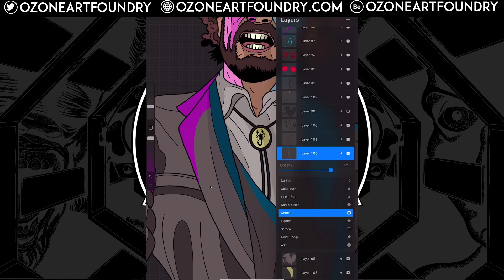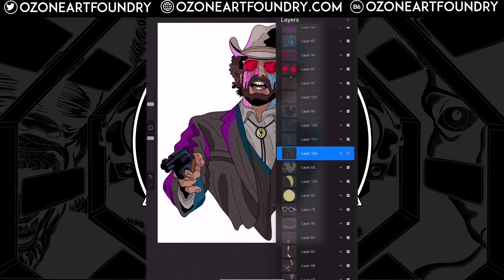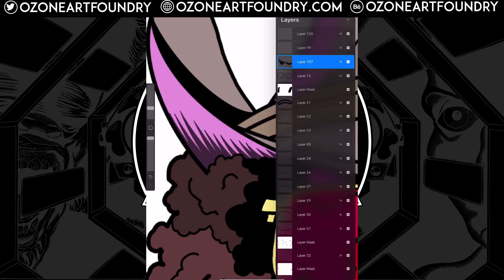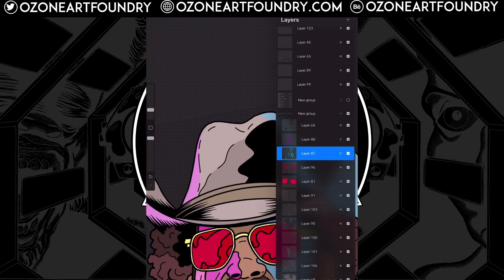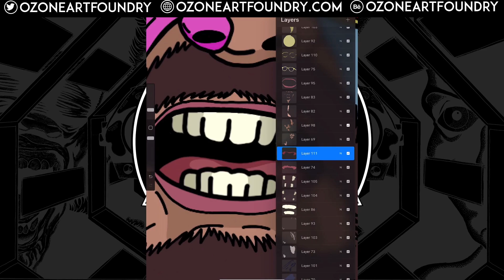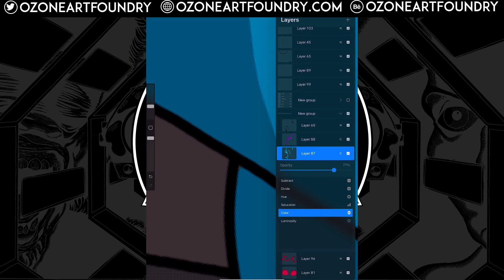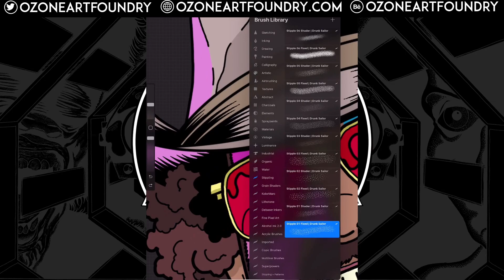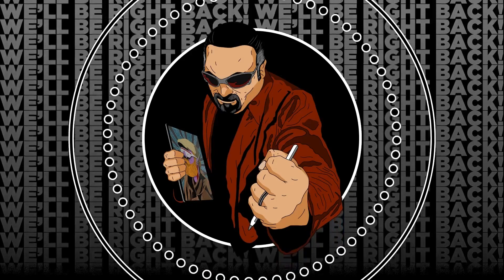Joe Doodles 022824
In this stream I continue color work on "Skeeter Buxton" as I talk about streaming on YouTube instead of Twitch. Also, the stream seems to hold up!